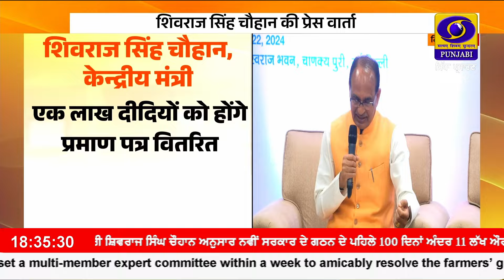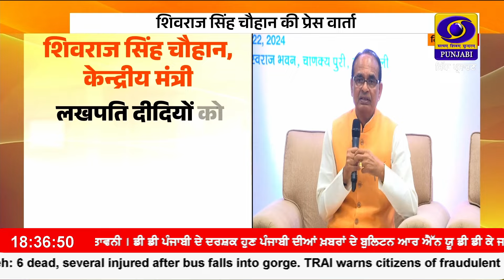6:30 PM || RNU_JALANDHAR || August 22, 2024